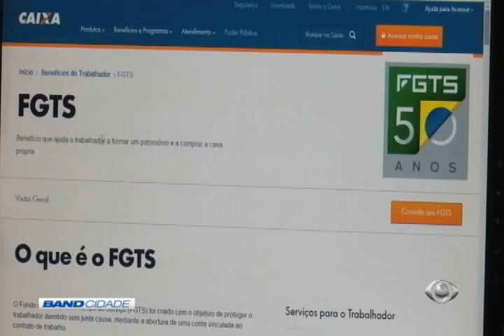Band Cidade 1ª Edição 24/01/2017 Bloco 2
BandNews FM
Fuga em unidade de internação em São Sebastião 00:03
Susto na Feira dos Goianos 01:06
Nova tentativa de roubo a caixas eletrônicos  03:14
Criança baleada por um policial civil do DF teve alta da UTI 04:20
FGTS 06:06